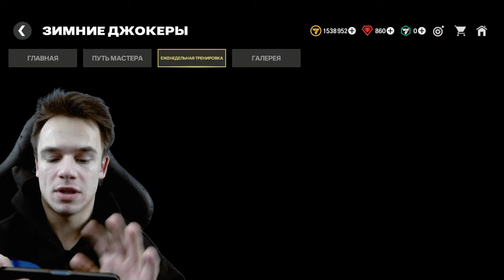ГАЙД ПО ЗАРАБОТКУ МОНЕТ В FC MOBILE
В этом видео вы увидите как фармить монеты в FC mobile

-Тг:  @Os1jj
-Помощь:
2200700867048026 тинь